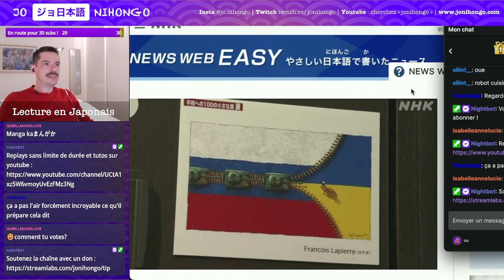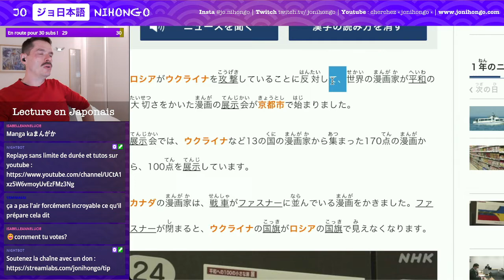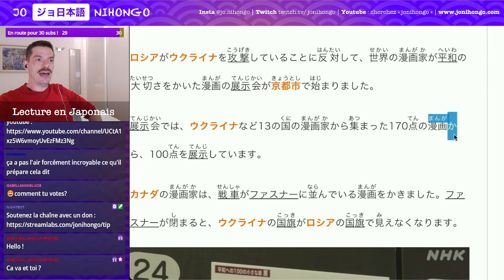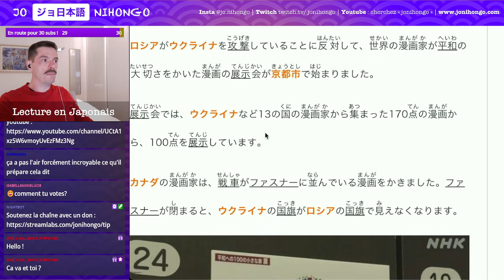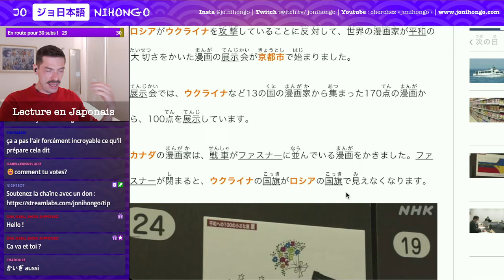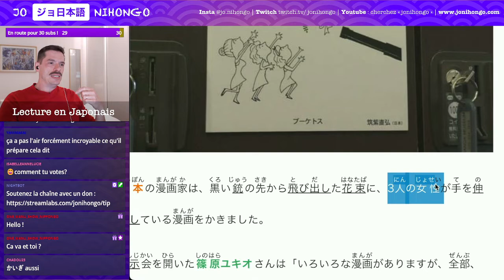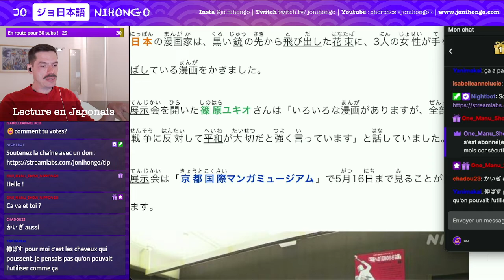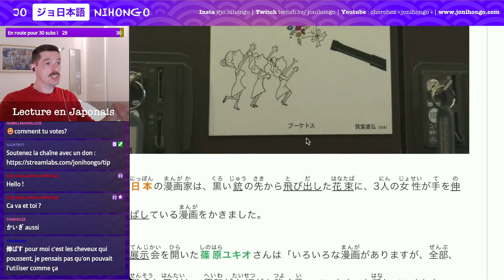Actu Japon : Des Mangas pour la paix - Lecture et Cours de Japonais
On lit des contenus en ligne sur NHK News Web Easy  ! Rediffusion de mes lives sur twitch. Aujourd'hui, on lit un texte JLPT N3 environ où on parle d'une expo d'artistes BD et Manga au service de la paix.